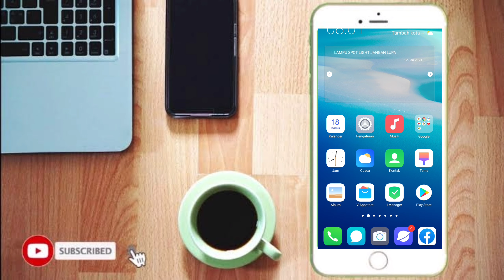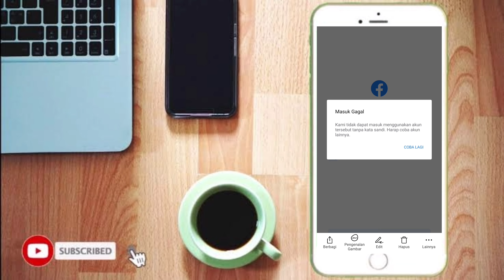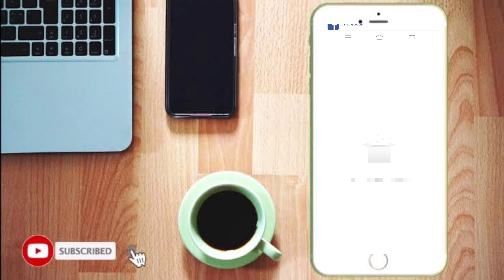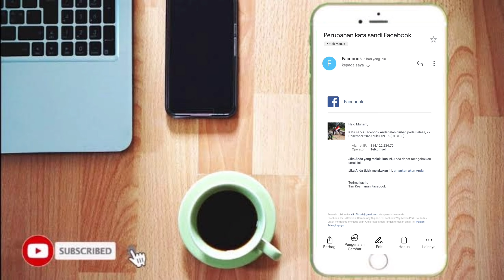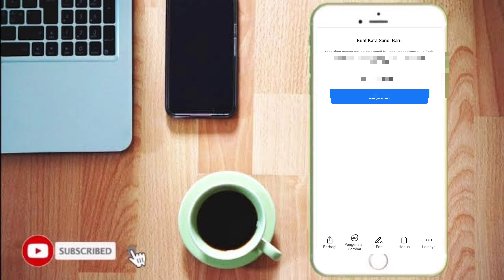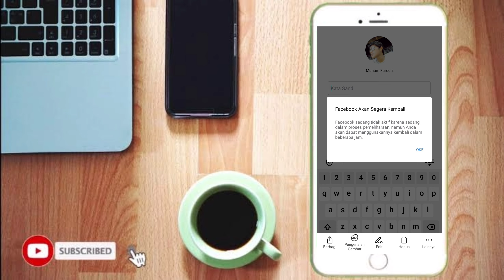facebook akan segera kembali | cara mengembalikan akun facebook yang gagal masuk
penyebab dari facebook anda yang gagal masuk adalah dikarenakan akun facebook sudah diakses oleh pihak lain dari perangkat lain, kali ini saya akan berbagi pengalaman kepada kalian, bagaimana cara mengembalikan akun facebook yang ketika kita melakukan login, terdapat pesan facebook akan segera kembali, bisa juga hal ini terjadi karena anda pernah login ke website ilegal dengan iming-iming tertentu, sehinga email dan password anda tersimpan di website tersebut.

Salam Wong Sawitan Official.